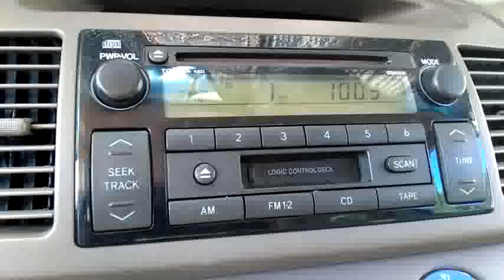LOCKED IN? JESUS WILL FIGHT FOR YOU!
You Will Fight For Us, by Casey Adam
Get SAVED only through Jesus Christ
Salvation scriptures:      I Corinthians 15
1 Moreover, brethren, I declare unto you the gospel which I preached unto you, which also ye have received, and wherein ye stand;
2 By which also ye are saved, if ye keep in memory what I preached unto you, unless ye have believed in vain.
3 For I delivered unto you first of all that which I also received, how that Christ died for our sins according to the scriptures;
4 And that he was buried, and that he rose again the third day according to the scriptures:

9 That if thou shalt confess with thy mouth the Lord Jesus, and shalt believe in thine heart that God hath raised him from the dead, thou shalt be saved.
10 For with the heart man believeth unto righteousness; and with the mouth confession is made unto salvation.
For by grace you have been saved through faith, and that not of yourselves; it is the gift of God, not by works, lest any man should boast.
Romans 10;13  For whosoever shall call upon the name of the Lord shall be saved Acts 4;12   “Neither is there salvation in any other: for there is none other name under heaven given among men, whereby we must be saved.”                                                           1 Peter 3:18 King James Version (KJV)  18 For Christ also hath once suffered for sins, the just for the unjust, that he might bring us to God, being put to death in the flesh, but quickened by the spirit